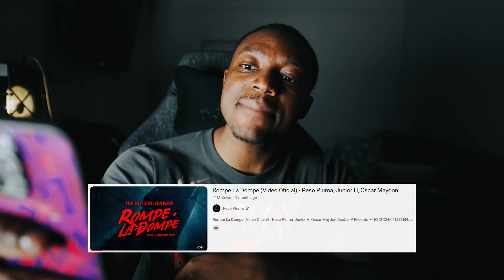BLACK MAN REACCION A CORRIDOS! 😱 (Peso Pluma x Junior H x Oscar Maydon - Rompe La Dompe)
In this video, I reacted to Peso Pluma x Junior H x Oscar Maydon - Rompe La Dompe (Video Oficial).  Wow... Esta cancion esta verdaderamente rompiendo!!! 🧨🔥